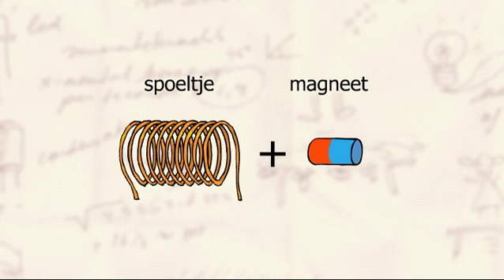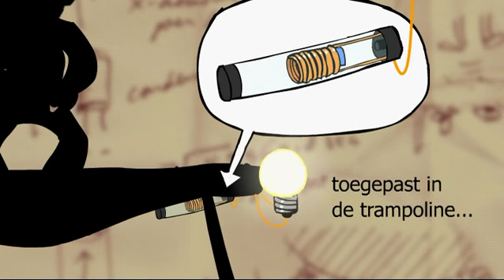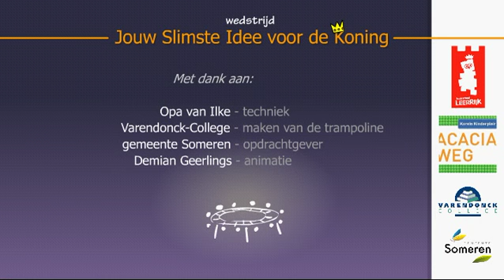Energie Trampoline: Slimste idee voor de Koning van Ilke Timmermans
Filmpje gemaakt ter aanvulling van de presentatie van Ilke´s Slimste idee voor de Koning.
Zij verzon een trampoline die stroom genereert als je er op springt! Op deze manier kun je ´s avonds als het begint te schemeren toch nog doorspringen.

Ilke is een van de 11 finalisten die hun bijzondere uitvindingen presenteren voor de jury.
Presentatie op 3 juni in de Ontdekfabriek in Eindhoven.

animatie: Demian Geerlings.nl